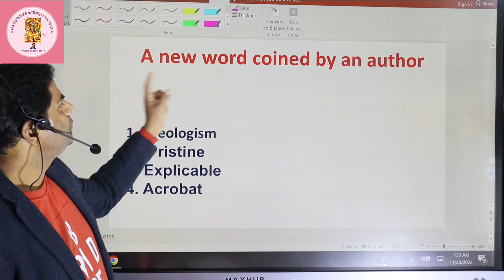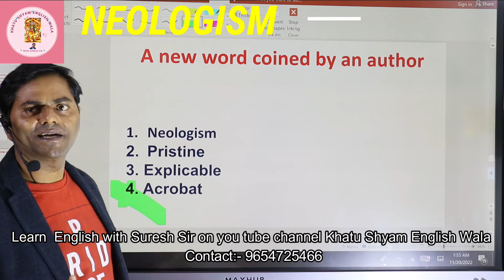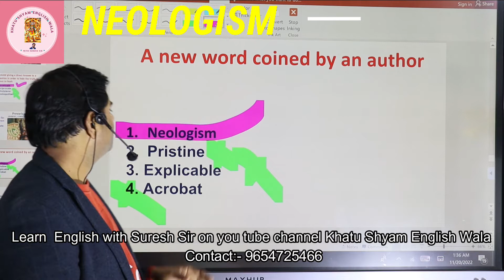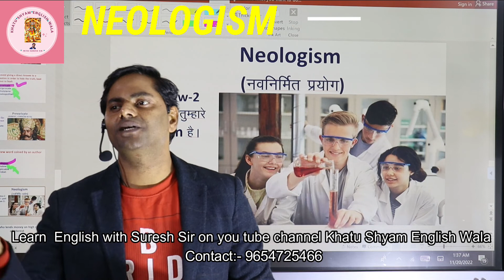Neologism(One Word Substitite)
Hello friends, This is Khatu Shyam English Wala having fifteen years teaching experience. I wanna make English accessible to you So that you may cut the mustard in English Domain. Please adhere to Khatu Shyam English Wala.